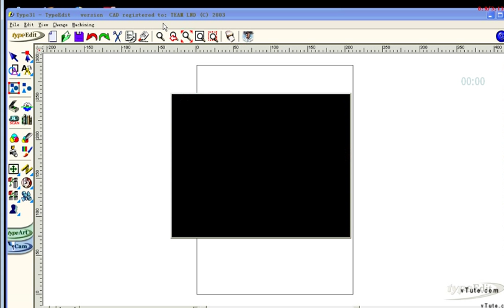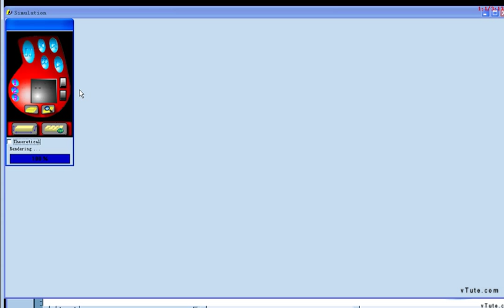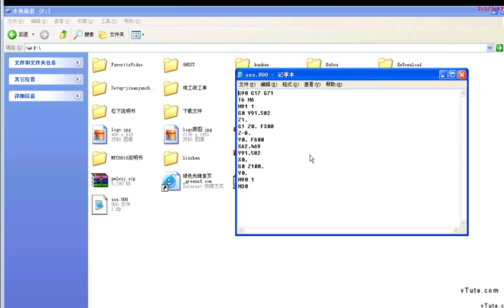Type3 Tutorial (1), China cnc router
I think Artcam is more easy to use.
skype: instantlx